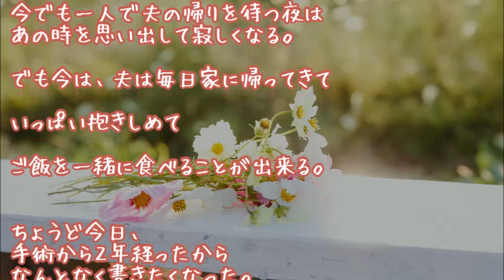【旦那大好き】結納直後、夫に大きな病気が発覚して手術した【いい夫婦恋愛の泣ける感動実話】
おーぷん２ちゃんねるスレッド

☆家族・恋愛・友情の泣き笑い☆